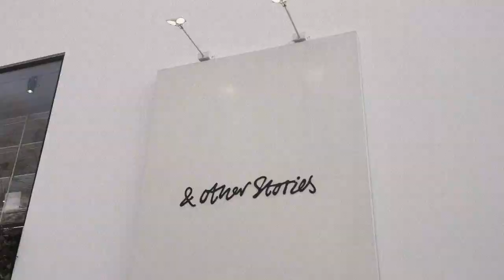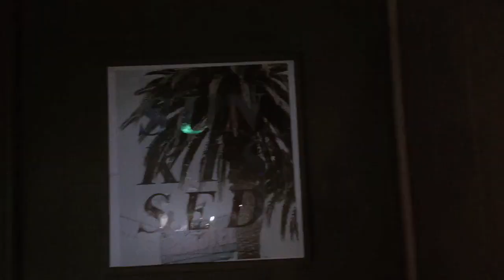10 days of spring in seoul / PART2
When other cities are more aesthetically pleasing in all ways and now that I'm home, there's nothing else to film anymore.